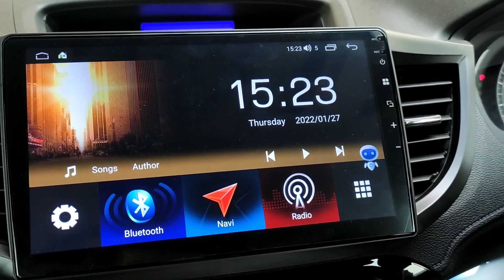Android Honda CR-V terlihat benar-benar seperti original mobil dengan fitur yg lebih canggih.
pemasangan head unit android oem CR-V ,  tampilan interiornya jadi lebih mewah dengan fitur android yg modern dan tidak mengurangi fitur dalam mobil.